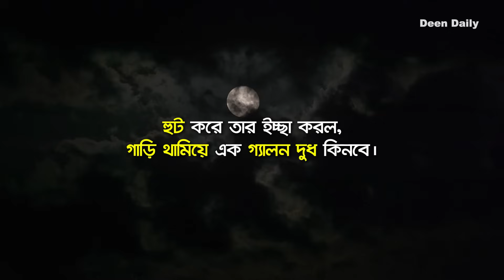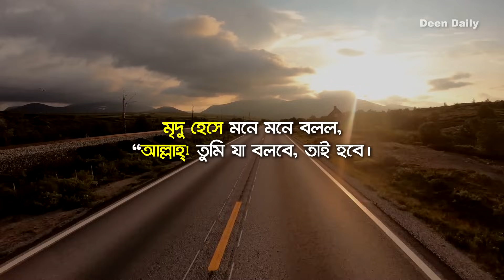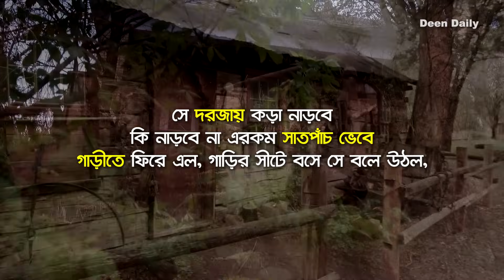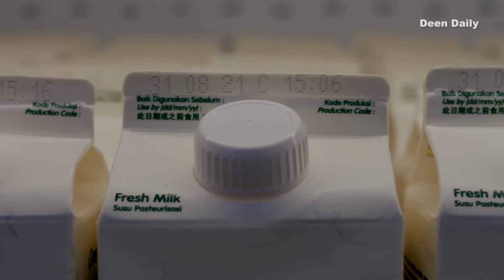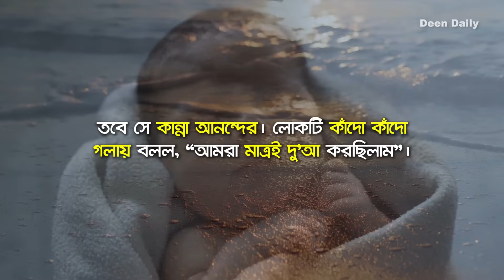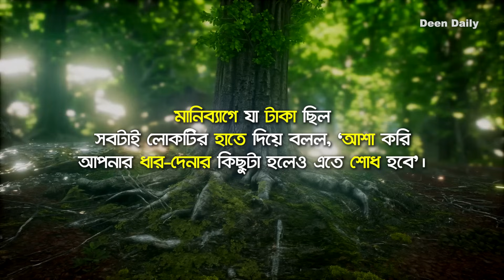যুবকের আল্লাহ্ উপলব্ধি | Deen Daily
ঘটনার আকস্মিকতায় যুবকটি স্তম্ভিত হয়ে গেল। তার মুখ দিয়ে যেন কোন কথাই বের হচ্ছেনা। কি থেকে কিভাবে কি হয়ে গেল ভাবতেই যেন সে শিউরে উঠছে। এভাবেও আল্লাহ বান্দার ফরিয়াদ শুনেন? এতোটা কাছে তিনি? এতোটা?
যখন সে বিদায় নিচ্ছিল, তখন তার মানিব্যাগ খালি। কিন্তু বুক ভরে সে নিয়ে যাচ্ছে আল্লাহর প্রতি অগাধ বিশ্বাস আর সাক্ষী হয়ে যাচ্ছে রহমানুর রাহিমের ভালোবাসার অনুপম দৃষ্টান্তের।